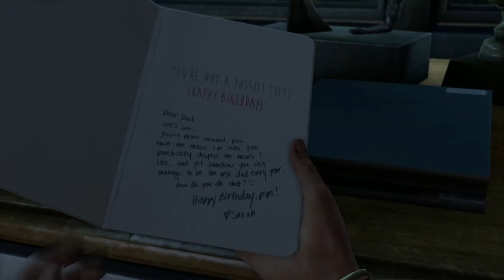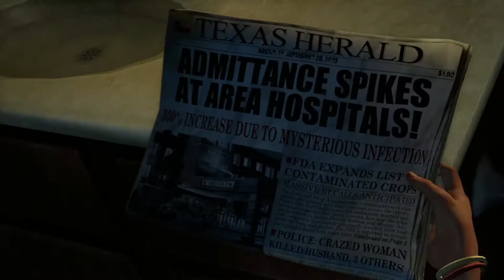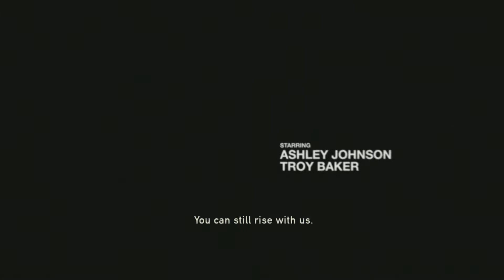Forcing My Friends to Experience: The Last of Us | Part 1 | Good Ol' Game of Whack-A-Mole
My friends have never played or seen much of The Last of Us despite it being a fairly quintessential title so I thought it would be fun to force them to experience it from the beginning. Yes, I have done a playthrough of the first game already. No, I don't care.

My friends in the video are DC (she/her) and Alyssa (she/her). They're both my cohosts on a couple of D&D podcasts.